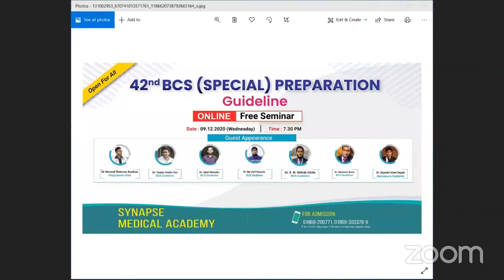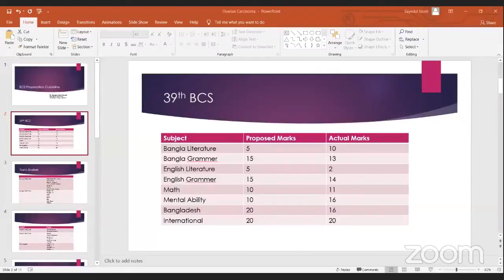BCS Special Preparation Guideline ( Physiology) (42nd BCS)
BCS Special Preparation Guideline (42nd BCS)

Join Synapse Medical Academy :
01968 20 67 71